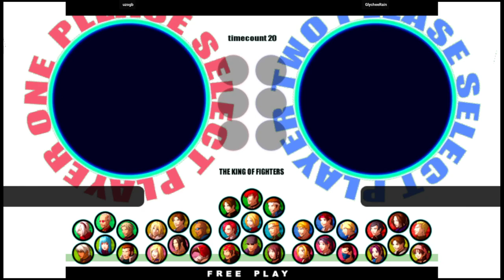KOF 11 | uzogb VS GlycheeRain | 🇺🇸🇺🇸 Fightcade2